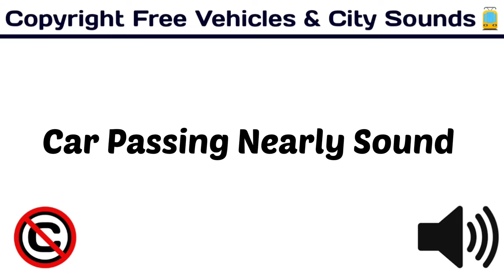Car Passing Nearly Sound / Free Sounds / copyrightfree / [ Copyright Free Vehicles & City Sounds ]